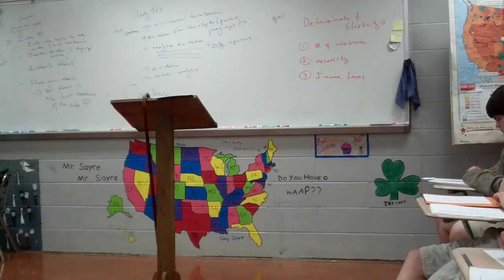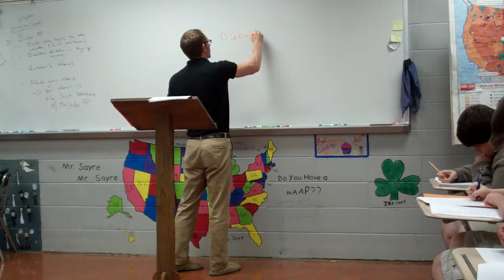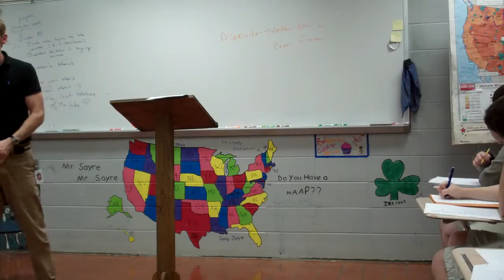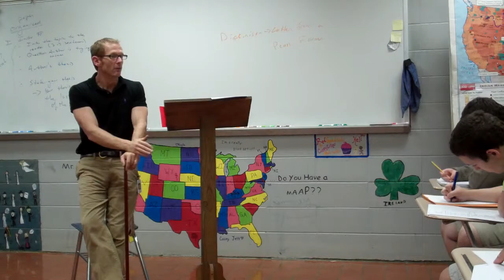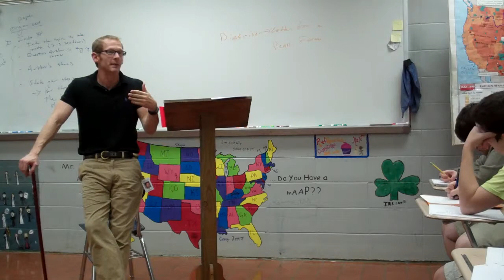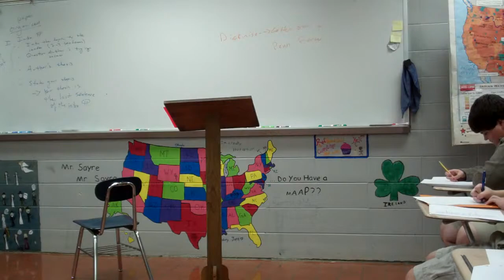Rev War 002